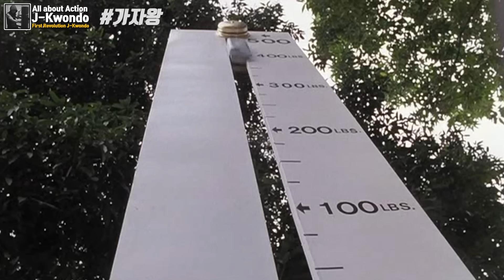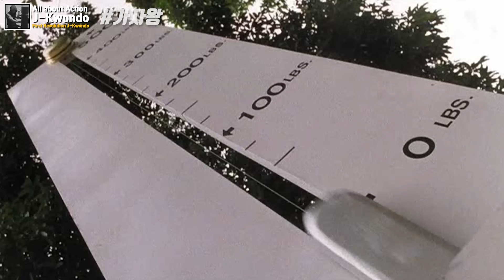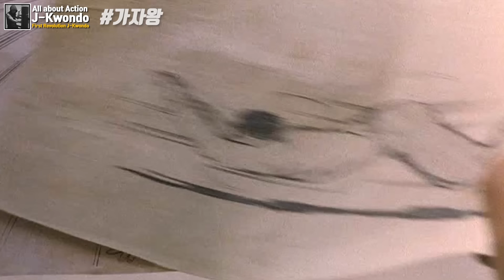그 시절 당랑권은 이 권법에 새 발의 피였습니다. 청룡방의 살수를 건드린 조직의 최후 [영화리뷰 결말포함]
제이퀀도가 무술감독의 꿈을 꿀 수 있게 인생을 바꿔준 영화입니다.
어려서 나약하고 일진들에게 많이 당했던 제이퀀도는
이 영화를 계기로 강한 삶을 살기 시작합니다.

김원진 감독님, 권성영 감독님 감사드립니다.

📌이 컨텐츠는 왓챠 큐레이터 활동의 일환으로,

영화 가자왕은 왓챠에서 감상 가능합니다